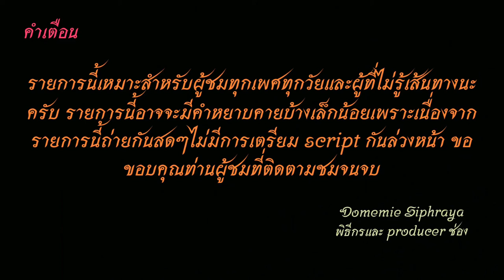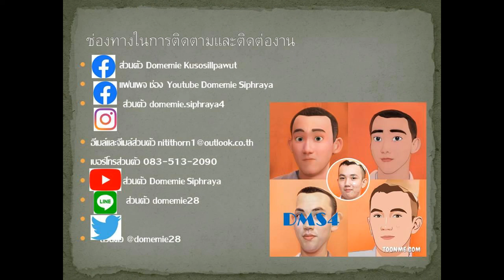Bus land EP.110.2 รถเมล์​สาย 110 (รถฟ้าย้อมแมวกลับพระราม 6)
รถเมล์สาย​ 110 พระราม 6-บางพลัด-ซังฮี้-ราชวิถี-เซนต์คาเรียล-เทเวศร์
Bus Line 110 Rama 6-Bangplad-Sanghee-Ratchawithi-St. Careal-Thewet
ค่าโดยสาร 14 บาทตลอดสาย fare 14 baht throughout the line.
1.ไอจีส่วนตัว domemie
2.เฟสส่วตัว Domemie Nitithorn Kusosillpawut
3.เฟสเพจ ช่อง Youtube Domemie